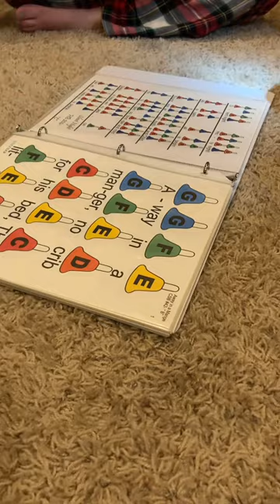Silent Night on Christmas Bells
Christmas Eve at my sister’s! 🎄